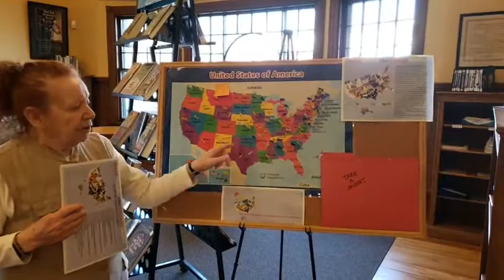The Carolyn Show explains Read Across the United States